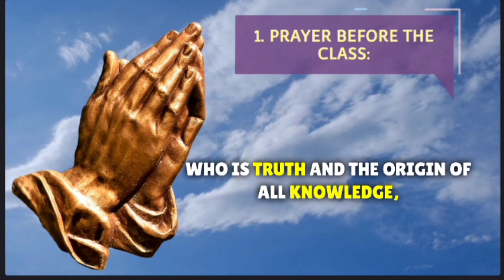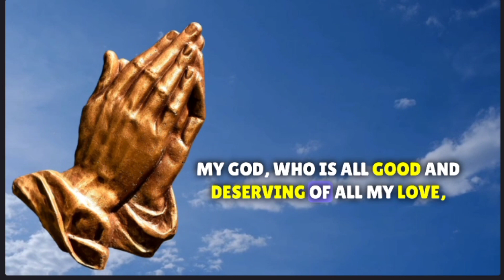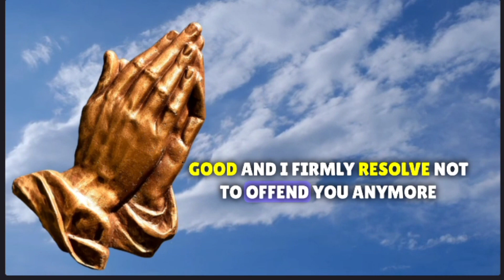Important School Prayers | SFS | St. Fidelis School, Aligarh | Ritesh Budden